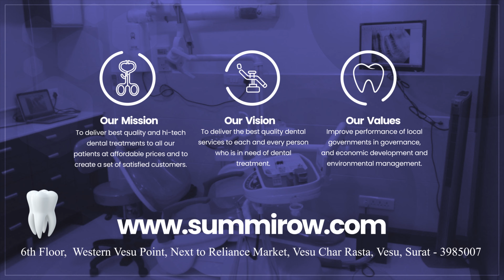Do you have gaps between your tooth? | Summirow Dental Care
Aapke daaton ke bich me gaps hai? Usse dur kaise karen woh samje Summirow Dental ke Dentist se...Summirow Dental for your healthy smile.

About_us👇

Summirow Multispeciality Dental Clinic provides high quality & hi-tech dental care services at affordable prices. We have a specific methodology of treatment wherein we try to provide our patients complete information regarding the treatment offered.

Our clinic is equipped with hi-tech dental equipment and is linked with a cloud based computer system. All records secured and patient confidentiality is ensured at all times.

Our clinic offers specialized treatments by experienced doctors in a controlled clinical environment.

We ensure the highest standards of quality and hygiene at our clinic. We offer the entire range of dental treatments and procedures at economical prices that are standard for all patients.

Our practice has been designed to give a warm, peaceful and modern feel to all of our patients and staff.